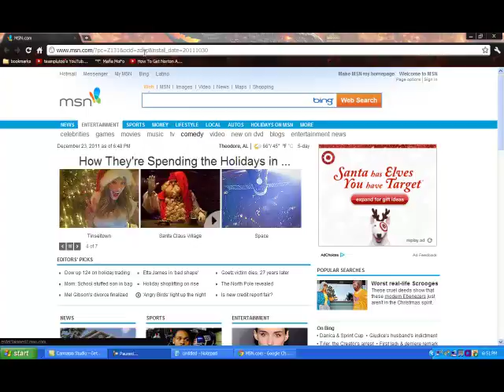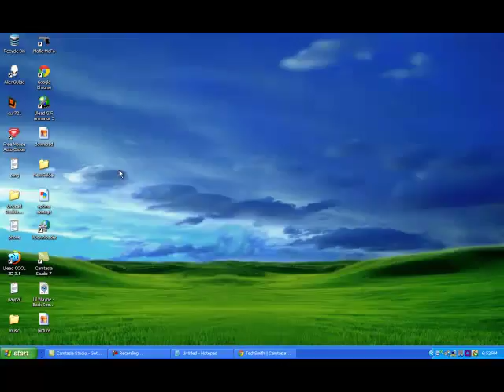camtasia 7 for free full version 2012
i am not copywriting at all. i do not own the program nor did i create the program